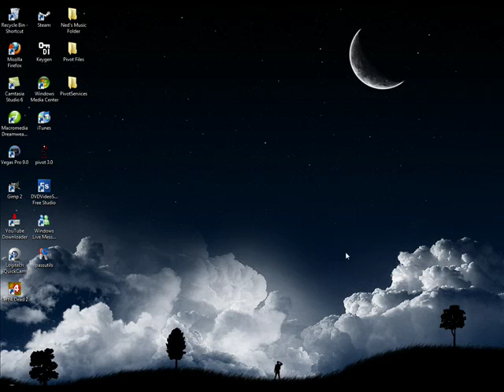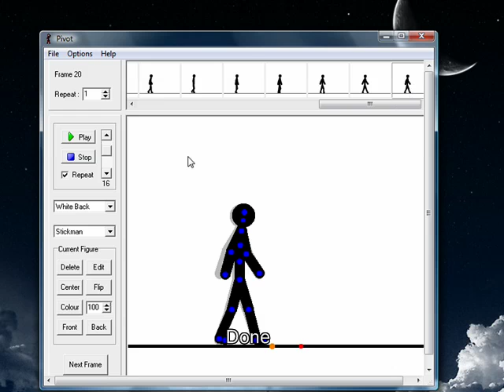How to Walk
Learn to walk a stick figure across screen.